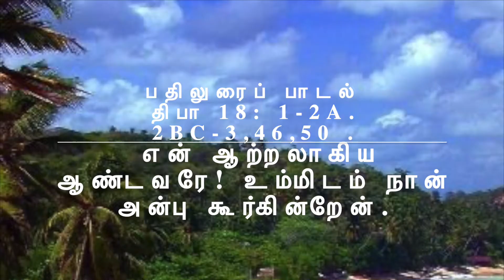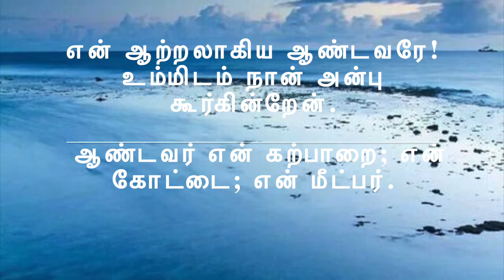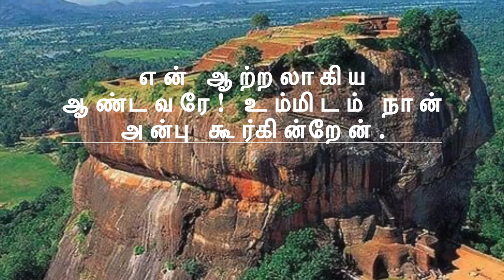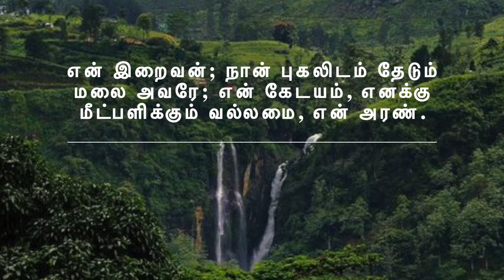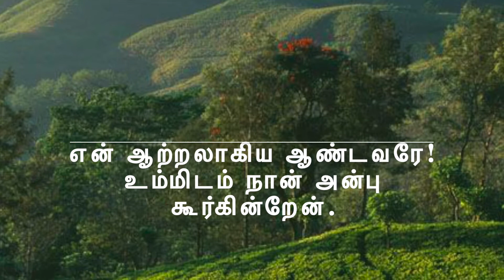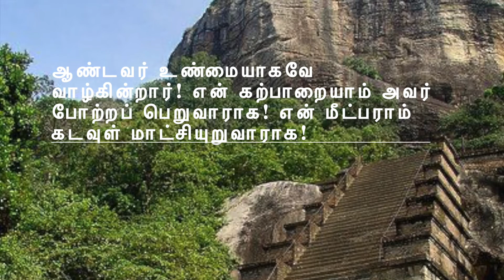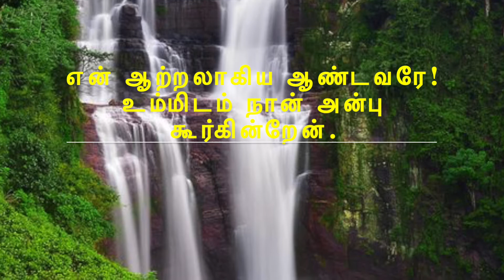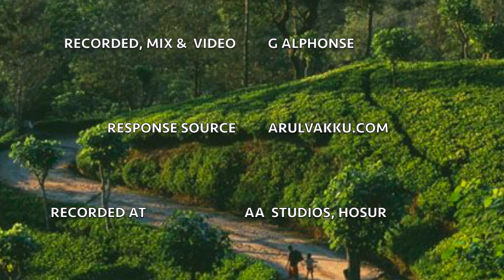OCTOBER 25, 2020 SUNDAY RESPONSORIAL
SINGERS - PIUS AROCKIASWAMY & SHIYAA ALPHONSE,
KEYS - ALLWIN RAJ & ASHNI BRUNA
BASS GUITAR - FABIAN,
AA STUDIOS, HOSUR, 21ST OCTOBER, 2020